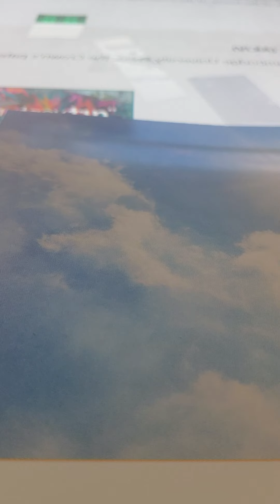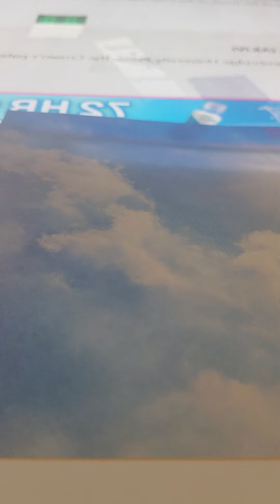2 chronicles 23:15-19 akjv